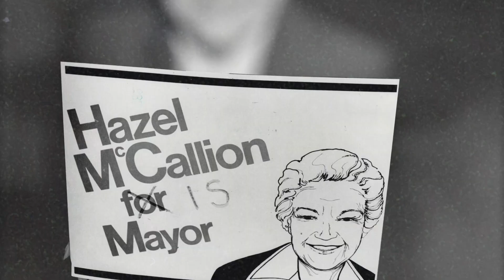Hazel A Celebration: 100 Years In The Making - Promo Video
Mississauga Arts Council presents: Hazel A Celebration: 100 Years In The Making.

Hosted by Mayor Bonnie Crombie, Mississauga's music community will come together in a colourful, diverse celebration, featuring over 160 performers to celebrate former Mississauga Mayor, Hazel McCallion.

Join us Sunday, February 14 at 7:30 PM on MAC's Facebook and YouTube channels. Featuring over 160+ performers including:

Mississauga Symphony & Patti Jannetta-Baker
Chuck Jackson & the Blues All Stars
Justus Singers
Nicole Faye
Port Credit Ensemble
Denise Leslie Quartet
Wali Shah
Stephanie Braganze & Alessia Cohle
Heather Christine, Arlene & Matt Zaddy
Shannon Butcher & Nicholas Cunha
And more!

Produced by: Ron Duquette on behalf of Mississauga Arts Council

Lakeview Village
Metalworks Studios
Alectra Utilities
Living Arts Centre
Century Audio Visual
24/7 Auto Collision Inc.
Atlantic Collision Group - Wolfedale
Fielding Environmental
National Homes
City Park Group
Lyons Auto Body LTD.
Royal Auto Collision
Love This House - Home Services
Sterling Group
Mississauga Waterfront Festival
Seneca Auto Body
Tim Hortons Southside Shuffle - Blues and Jazz Festival
Port Credit Community Foundation
KMB Law
Rotary Club of Mississauga